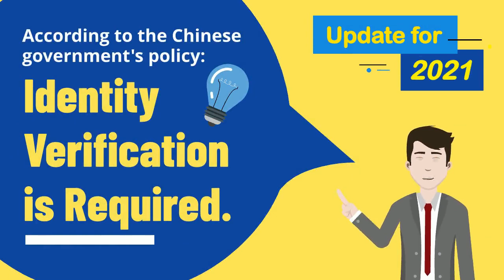CHINAPLAS 2021 Visitor Pre-registration IS NOW OPEN!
Pre-register NOW to enjoy the early bird discount and no more queueing for ticket purchasing onsite!

This year, we have enhanced our pre-registration procedures for health safety and security reasons to protect your visit to CHINAPLAS!

CHINAPLAS2021 | New Era. New Potential. Innovation for Sustainability
- 350,000 sqm Exhibition Area, 19 Theme Zones
- 3,600+ Exhibitors, 3,800+ Exhibits
- 140,000+ Estimated Visitors
- 250+ Buyer Delegations